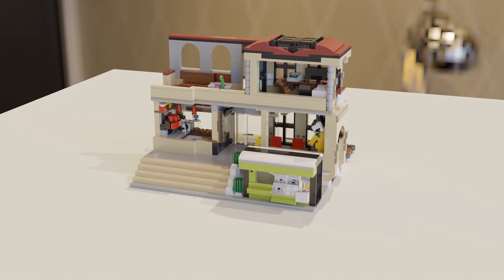Lego MOC - Train Station Brickville - Animation Speed Build